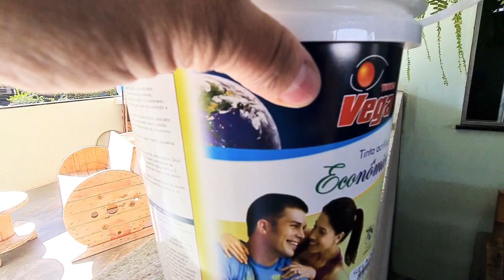Selado acrílico vega para parede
Selado acrílico vega para parede para pintura de parede virgem